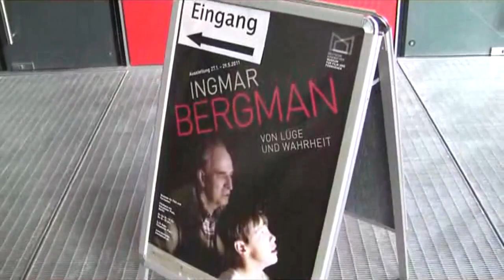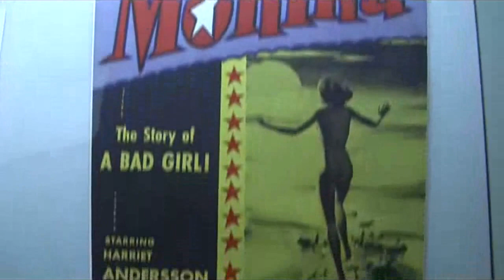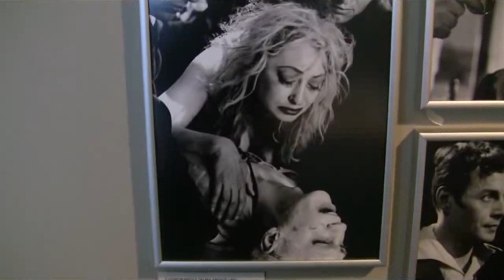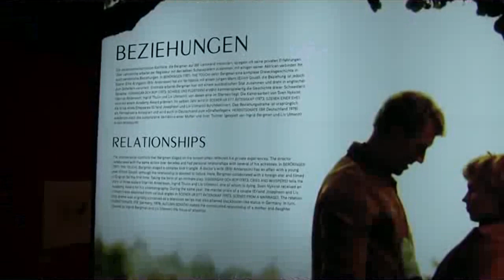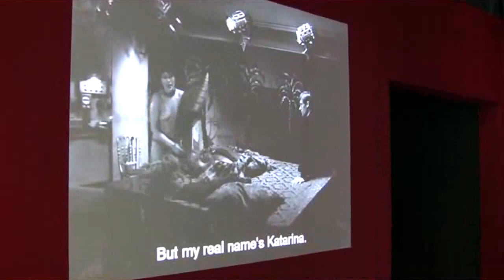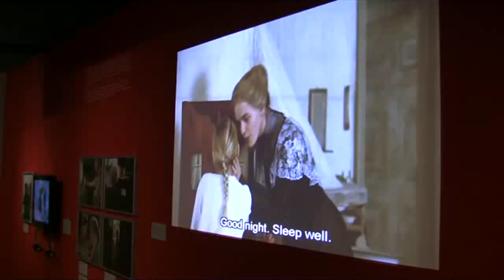Ingmar Bergman - Von Lüge und Wahrheit: Ausstellung der Deutschen Kinemathek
Impressions of the exhibition "Ingmar Bergman - On Lies and Truth" from 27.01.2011 to 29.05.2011 at the Museum of Movies and Television, Berlin... read more in German:

Impressionen der Ausstellung "Ingmar Bergman - Von Lüge und Wahrheit" vom 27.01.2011 bis 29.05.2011 im Museum für Film und Fernsehen, Berlin.

In Cannes wurde er 1997 zum «Besten Regisseur aller Zeiten» gekürt: Er hat den Autorenfilm geprägt wie kein anderer. Doch sein Werk gerät in der Internet-Ära außer Sicht. Dagegen setzt die Deutsche Kinemathek eine Ausstellung samt Berlinale-Retrospektive.